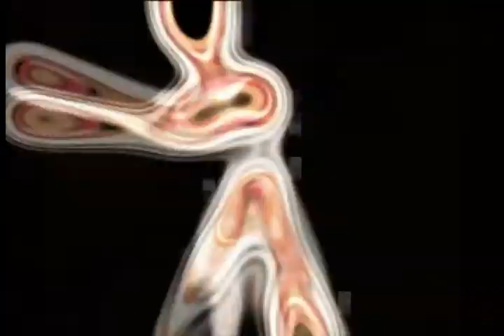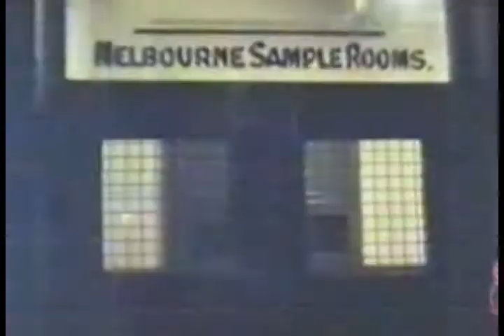Melbourne Shuffler Documentary Part 4/7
Underground Epidemic Productions has produced a ground breaking documentary called the Melbourne Shuffler. Beginning in the late 80s in Melbournes underground party scene, a revolutionary freestyle dance began to grow and has now developed into the most unique and robust dance style since the birth of Breakdancing. Initially grown from the roots of Acid Techno/House music along with back stepping and psychedelic arm movements.

The Melbourne Shuffle has no set steps but encourages individuality and imagination, incorporating dance moves from numerous styles such as miming, popping & locking, liquid and breaking. But the basis of the Melbourne Shuffle has traditionally been the footwork either performed sliding left to right, on the spot or in a triangular direction, but is evolving everyday. Known as Rocking to the Melbourne locals the name Melbourne Shuffle has been derived from international DJs, overseas visitors and the media trying to describe this phenomenon. The Melbourne dancers dont dance for competition or to show off but for themselves, for fun and self-expression. Learning by watching other dancers and incorporating variations into their own style they create an individual style representing their own personality.

The documentary traces some of the early beginnings of the Shuffle and shows how it has evolved and progressed into what it is today. Interviews with Melbournes dancers old and new; discover why they dance, how they learned and what they get out of it! To capture the Melbourne scene in its entirety the UEP team also interviewed lighting crews, party organizers, VJs and promoters to encapsulate all angles in which run together within the rave/electronic music dance community. The interviews featured also include homegrown DJs/Producers along with internationals, learning their thoughts on the rave/electronic music dance scene, Melbournes scene and the Melbourne Shuffle.

 Melbourne based talent alone has produced the uniquely sounding Melbourne Shuffler soundtrack. It contains various styles of electronic music including: Acid Techno, Hard Trance, Hard Dance, Hard House, Psy-Trance, Break-beats and more.